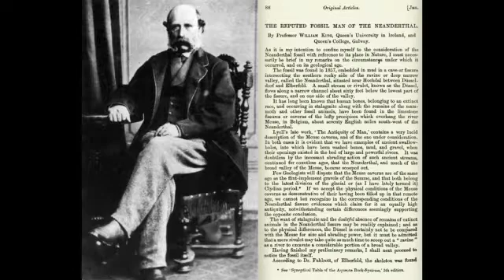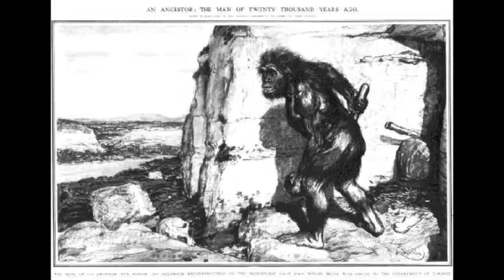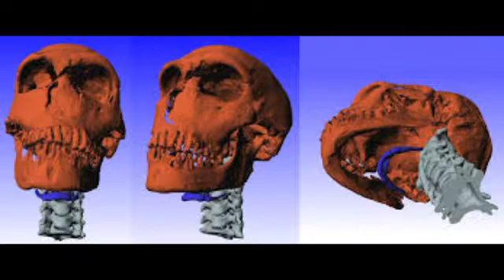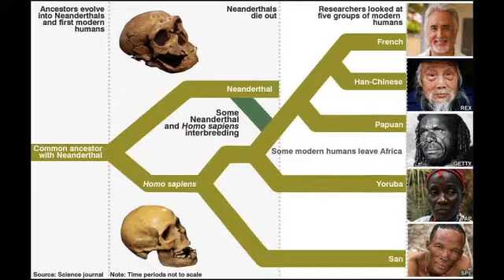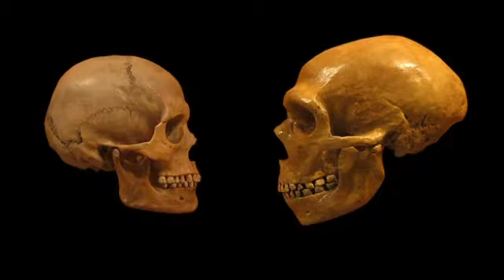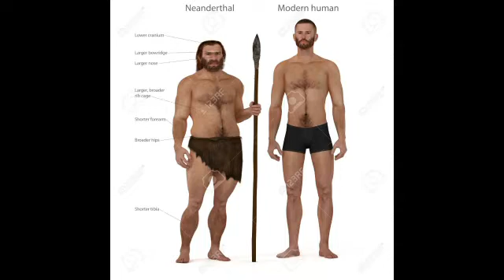'Homo stupidus'- The History of Studying Neanderthals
Sorry for the re-upload the pictures were removed from my original.
I own none of the images

The discovery of Neanderthals has a jaded history where a 100 year smear campaign hampered the truth of Homo neanderthakensis.